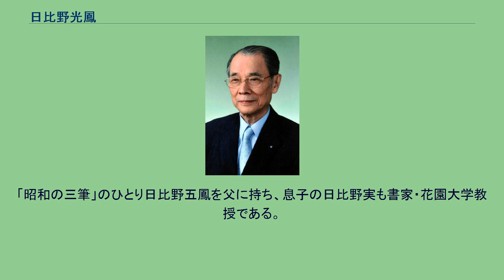日比野光鳳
日比野 光鳳（ひびの こうほう、1928年11月22日 - ）は、日本の書家。
勲等は旭日小綬章。
水穂会会長、公益社団法人日展顧問、日本芸術院会員、文化功労者。
本名は日比野 尚（ひびの ひさし）。
宝酒造株式会社での勤務を経て、同志社大学文学部講師、社団法人日展常務理事などを歴任した。
書家・日比野五鳳の子として京都市に生まれる。
幼い頃より書に親しむ。
同志社大学経済学部卒業、1953年宝酒造に勤務、1965年まで勤める。
同志社大学文学部講師、京都新聞書き初め書道展審査委員長、京都市展審査員などを歴任。
1987年日本美術展覧会（日展）会員賞。
1992年京都府文化賞功労賞。
1999年日本芸術院賞受賞、読売書法会常任総務。
2002年花園大学文学部客員教授。
2004年旭日小綬章受章。
日展理事をへて2006年常務理事。
京都書作家協会会長、のち顧問、水穂会会長、全日本書道連盟顧問。
2008年父に続き親子2代で日本芸術院会員に選ばれる。
2011年文化功労者。
2021年、旭日中綬章受章。
「昭和の三筆」のひとり日比野五鳳を父に持ち、息子の日比野実も書家・花園大学教授である。